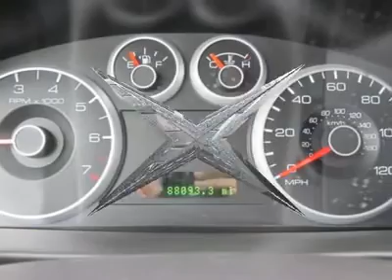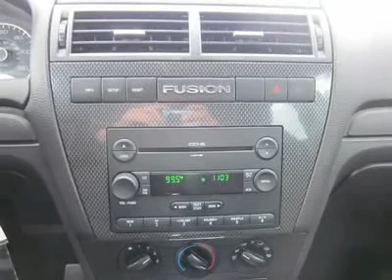2006 FORD FUSION San Antonio, TX D09053B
2006 FORD FUSION San Antonio, TX
Stock

Northside Ford
12300 San Pedro

This vehicle is absolutely beautiful!  This 2006 Ford Fusion gets 21 miles per gallon in the city and gets 29 miles per gallon on the highway.   What are you waiting for?